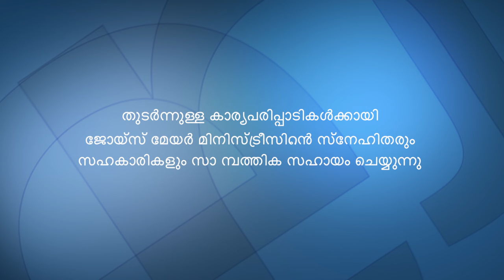യഥാർത്ഥ മഹത്വം - True Greatness Part 1 - Joyce Meyer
True Greatness Malayalam
യഥാർത്ഥ മഹത്വം